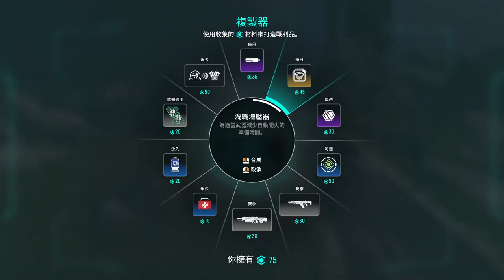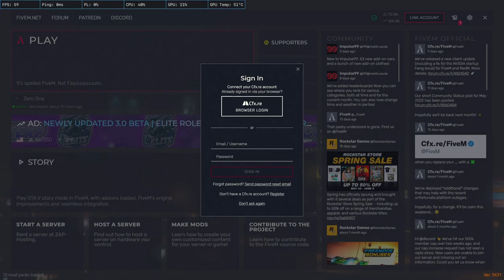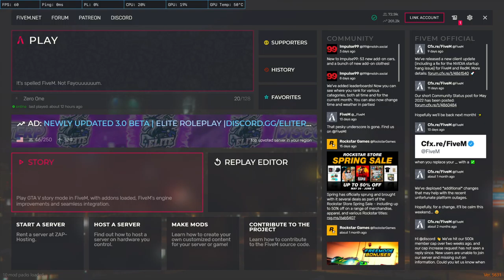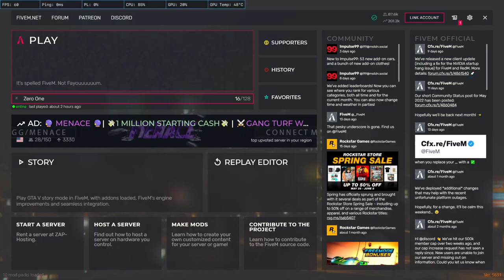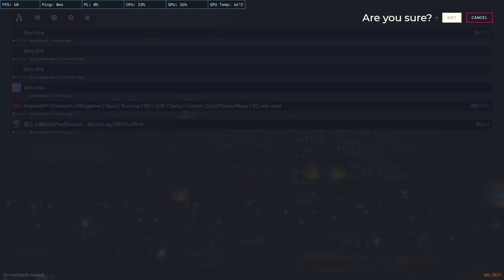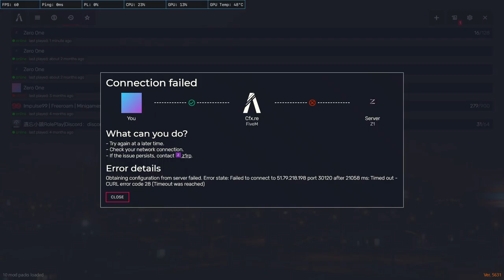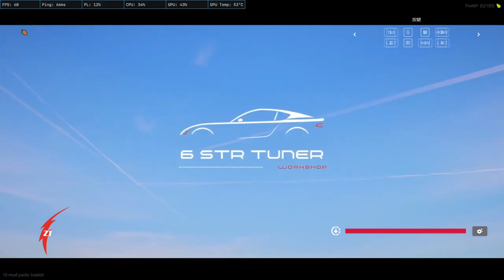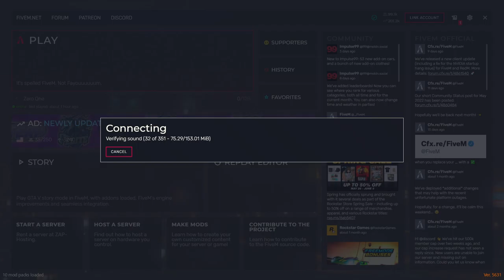| 6/10 | Zero One | BBMC | Jackson Malik/Roy Miller |